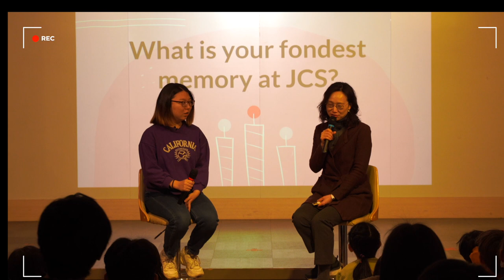[CHAPEL- Feb. 17, 2023] JCS 9th Anniversary -Ms. Joyce Kang & Emily Son (9주년 설교-조이스 교감 & 에밀리 학생회장)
2023년 2월 17일 주니퍼크리스천스쿨 9주년 행사 및 JCS 채플로 조이스 강 교감과 에밀리 손 (12학년) 학생 회장이 함께 인터뷰를 통해 하나님의 말씀을 나눠 주셨습니다.

'주니퍼 나무' (로뎀 나무)가 지닌 '쉼, 격려, 안식, 위로, 안식, 파송'의 특성들을 다시한번 되세기며, 하나님께서 주신 주니퍼크리스천스쿨의 사명을 위해 더욱 노력하겠습니다. 9주년을 맞을수 있도록 여기까지 인도해 주신 하나님께 감사 드리며, 이사회 멤버분들과 많은 학생, 교직원, 학부모님들께 감사 드립니다.

여호와를 경외하는 것이 지혜의 근본이요 거룩하신 자를 아는 것이 명철이니라 (잠언 9장 10절)

/// DESCRIPTIONS ///
On February 17, 2023, JCS Chapel focused on 9th Anniversary of Juniper Christian School. Ms. Joyce Kang, Vice Principal and Emily Son (G12) shared the Word of God through an interview.

Based on the characteristics of Juniper Tree (Rodem), 'Rest, Encouragement, Rest, Consolation, Dispatch, Juniper Christian School (JCS) will work harder for the mission given by God.
We thank God for leading us to celebrate the 9th anniversary, and thank the Board members, many students, faculty, and parents.

Proverbs 9:10
The fear of the Lord is the beginning of wisdom, and knowledge of the Holy One is understanding.